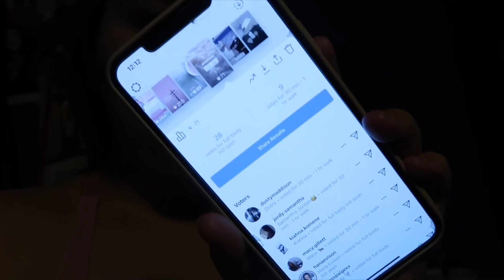MY INSTAGRAM FOLLOWERS CONTROL MY ISO DAY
Lots of love, jada